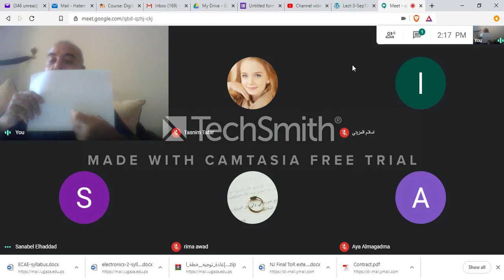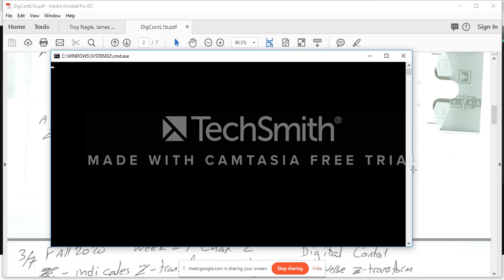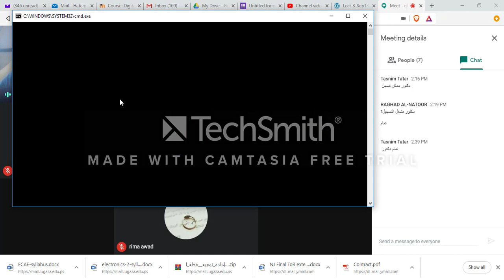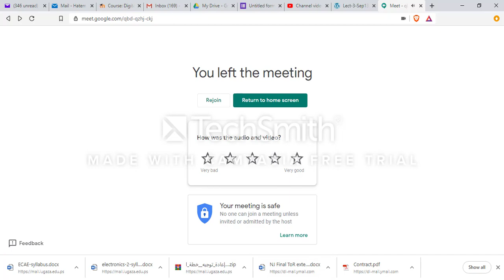DigCon Sep_22_3PM